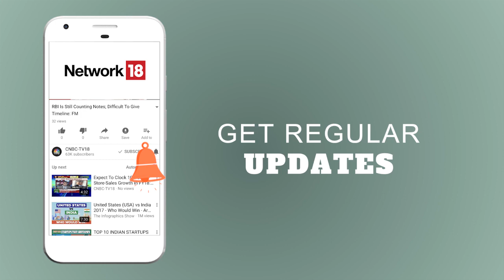Political Slugfest Over CJI Impeachment Motion | CNBC TV18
Finance Minister Arun Jaitley on Friday lambasted Congress and its friends for using impeachment as a "political tool".
Jaitley's response came after Congress and six other opposition parties moved a notice for the impeachment of Chief Justice of India Dipak Misra, accusing him of five counts of "misbehaviour" and "misusing" authority. Watch the video for details.